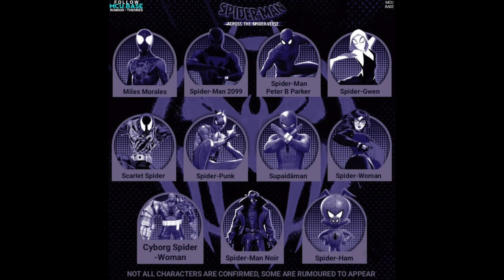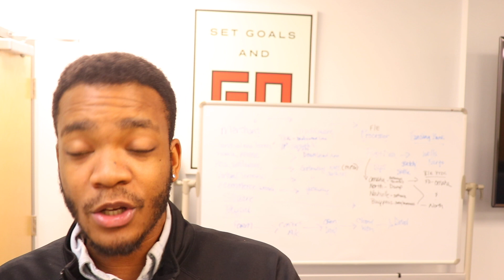CRAZY NEW SPIDER-MAN NEWS! ALL of the Spider-man Variants in movie?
I am getting SO hyped for this movie! I wonder who is going to pop up in this movie. With Tom Holland & the other 2 potentially being in this movie, this opens the door for some FIRE Collabs.